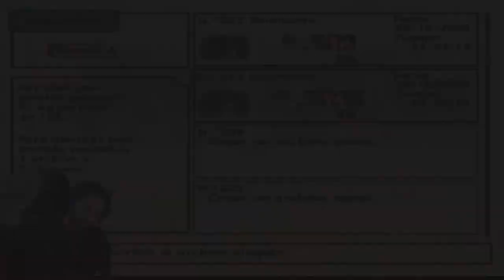[GC] 🕹️Baten Kaitos EW&TLO🕹️🔥El Duque Calbren y el END Magnus🔥 | EP.40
[GC] 🕹️Baten Kaitos EWaTLO🕹️🔥El Duque Calbren y el END Magnus🔥 | EP.40
Agradecimientos especiales a los miembros del canal!: Cundalf [RANGO MÁXIMO] Mysterious y ROYALE XTREM!!!

Fuente: Wikipedia